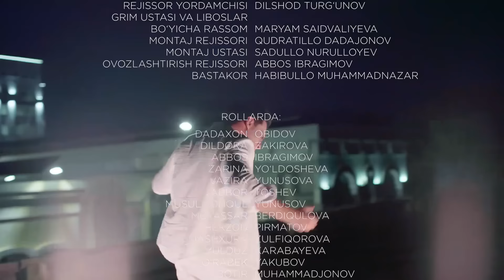"Честь" сериал (56-серия)